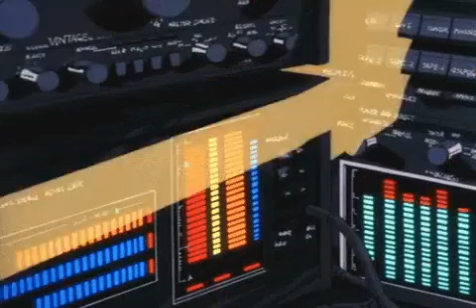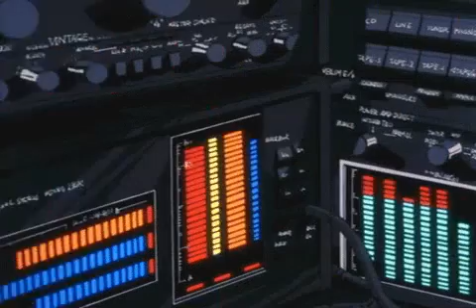Rarri + 6ix9ine "Bozoo slowed+reverb